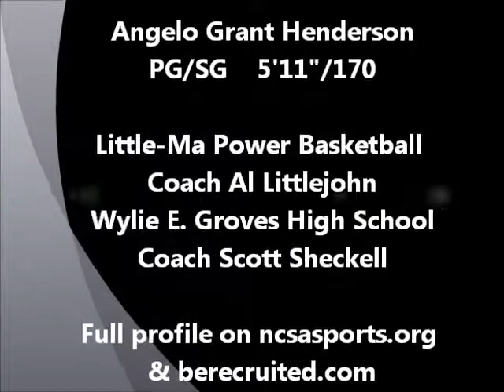Angelo Grant Henderson 2011 AAU Basketball Highlights.wmv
Grant Henderson, senior PG/SG at Birmingham Groves High School (MI), is #9 black/red/white jersey.